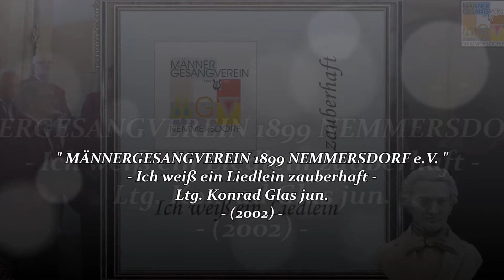MGV 1899 NEMMERSDORF e.V. ~ Im Abendrot - Franz Schubert ~ Ltg. KONRAD GLAS jun. (2002)...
" MÄNNERGESANGVEREIN 1899 NEMMERSDORF e.V. "
- Ich weiß ein Liedlein zauberhaft
- Leitung: Konrad Glas jun.

01. Das ist Franken ~ Pfr. Gerhard Fellner
02. Zieh' mit ~ unbekannt
03. Was glänzet der Frühling ~ Hans Weiß-Steinberg
04. Süß' Liebe liebt den Mai ~ Friedrich Silcher
05. Wir wollen zu Land ausfahren ~ Walter Höfling
06. Als wir jüngst in Regensburg waren ~ Arnold Kempkens
07. An die Heimat ~ Hugo Jüngst
08. Das Lied der Berge ~ Emil Rabe
09. Weinland ~ Robert Pracht
10. Ei, Mädchen vom Lande ~ Waldemar Klink
11. Entschuldigung ~ Friedrich Silcher
12. Der edle Wein ~ Kurt Lissmann
13. Drei lachende Mädchen ~ Chr. Siegler
14. Aus der Traube in die Tonne ~ Kurt Lissmann
15. Slowenischer Weinstrauß ~ Walter Pappert
16. Pferde zu vieren traben ~ Paul Zoll
17. Kad si bila mala mare ~ Wilhelm Heinrichs
18. Im Abendrot ~ Franz Schubert
19. Abendlied ~ Hermann Josef Dahmen
20. Am Himmel da funkeln Sterne ~ Walter Klefisch
21. Mondhelle Nacht ~ Kurt Lissmann
22. Die Nacht ~ Franz Schubert
23. Die Legende von den zwölf Räubern ~ Otto Fischer
24. Lobe den Herrn meine Seele ~ Gerhard Rabe
25. Glaube, Hoffnung, Liebe ~ Jacob Bürthel
26. Lobt den Herrn der Welt ~ Willy Trapp

- Aufgenommen im Jahre 2002 im Saal des Gasthauses "Schwarzer Adler".
- Musikalische Leitung: Konrad Glas jun.
- Technische Leitung: Harald F. Metzner (Soundwand Studio Hollfeld).